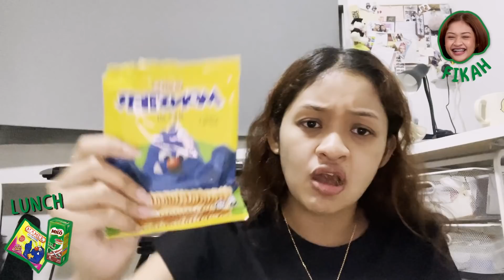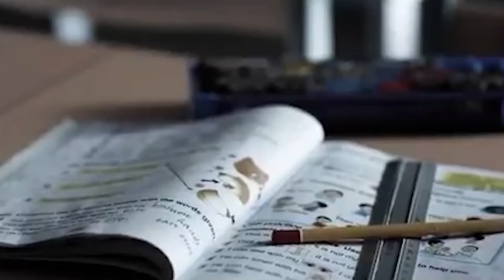We Eat Our Favourite Childhood Snacks For 24 Hours! | 24 Hour Challenges| EP 3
Remember what it feels like to be a child and munching on your favourite snacks? In this episode, our talents will go back in time and only eat their all time favourite childhood snacks for an entire day! Let’s find out if their all time favorite snacks are still their favorites to this day!

Edited by:
Farriz Haizad